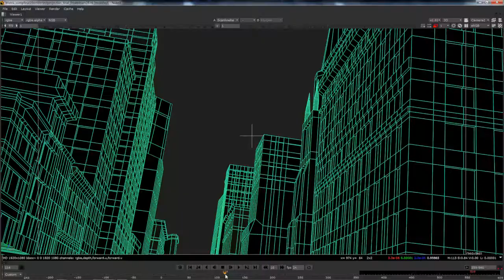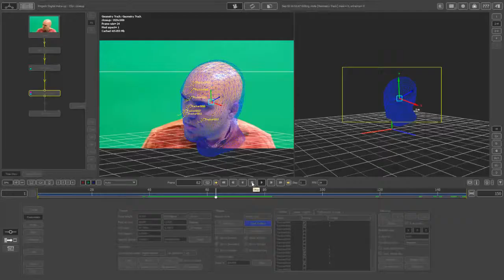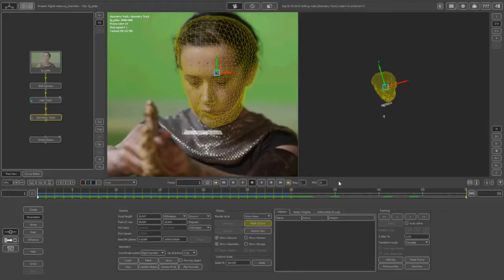Projet d'élève : Philippe Courtinat - FX Simulation (2014)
Par Philippe Courtinat